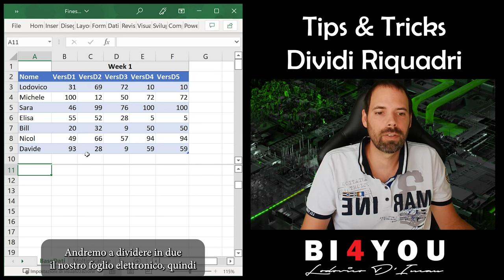Tips&Tricks - Dividi Riquadri Excel